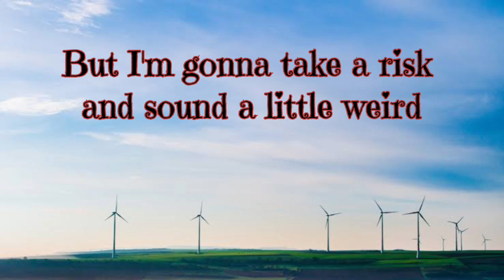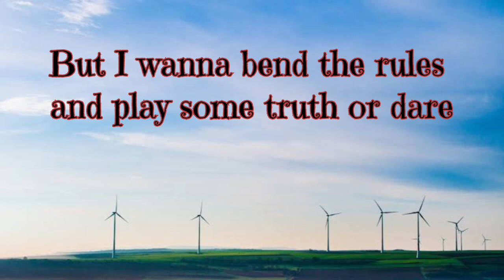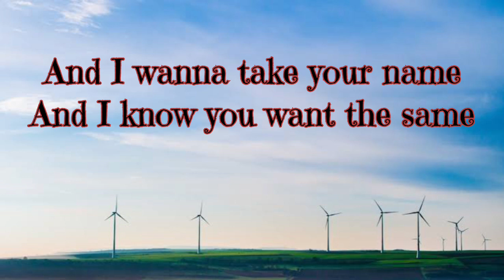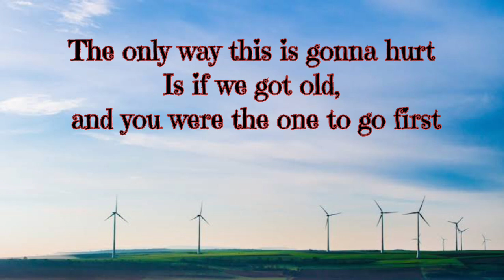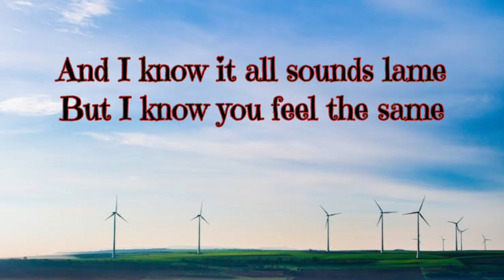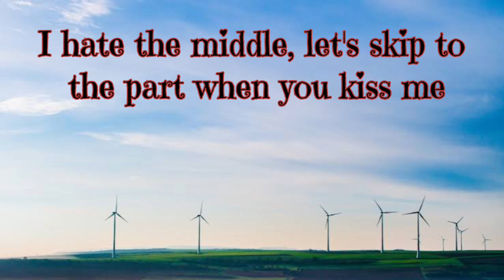That Part lyrics - Lauren Spencer Smith -